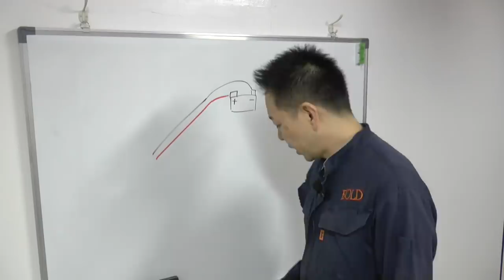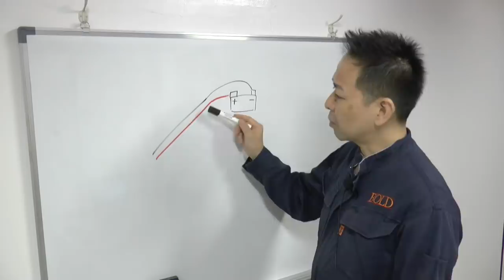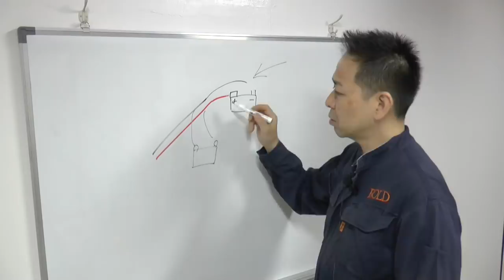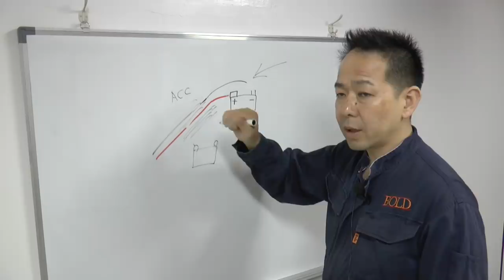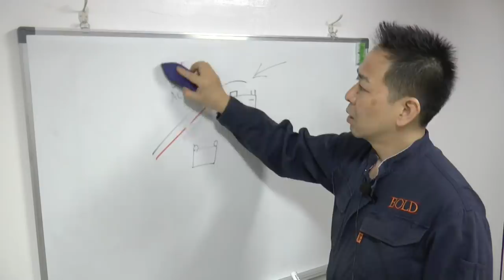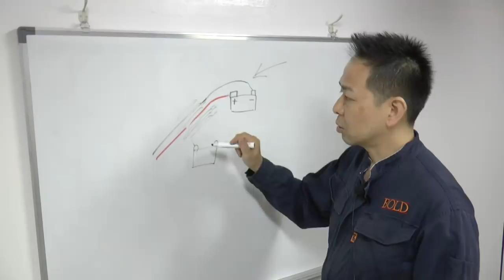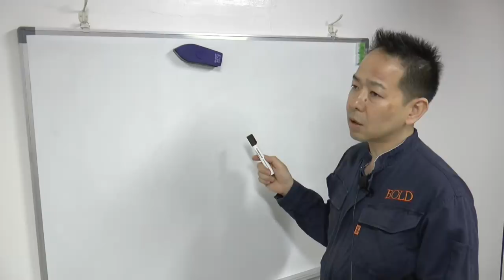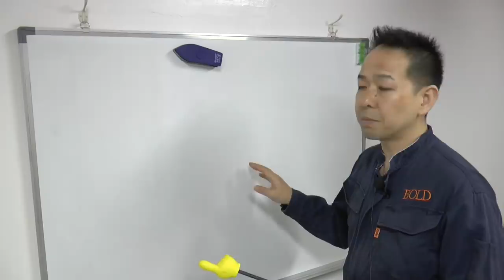【誰にも聞けないシリーズ】電気の超基礎！電源を取る時はマイナス外す？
ライブで話してほしいリクエストをメッセージ下さい

Twitter　（和尚最新情報をいち早くゲット）

BOLDホームページ（自動車修理の悩み相談始めました）